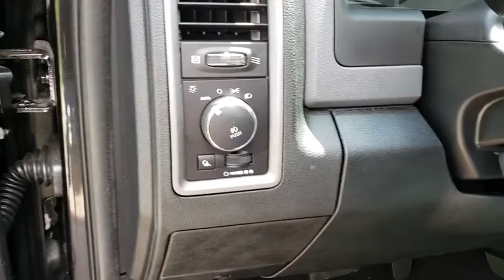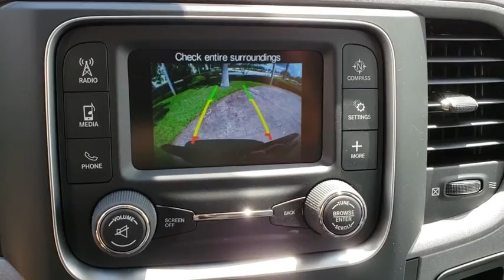2018 Ram 1500 Orlando, Hunter's Creek, Kissimmee, Windermere, Davenport, FL S299866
Brilliant Black Crystal Pearlcoat New 2018 Ram 1500 available in Orlando, Florida at Central Florida Chrysler. Servicing the Hunter's Creek, Kissimmee, Windermere, and Davenport, FL area